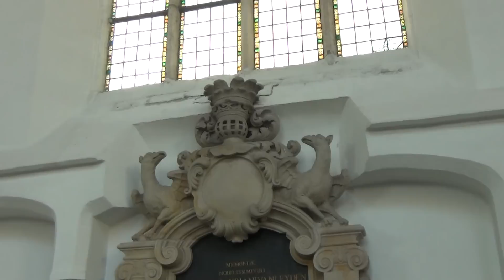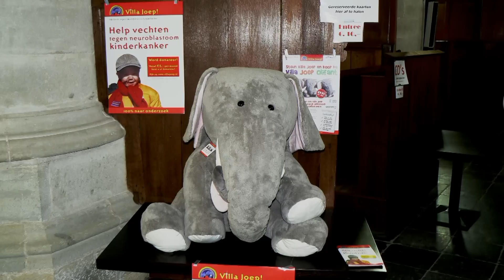Joep 5 - Olifant Joep bij Het Randstedelijk Mannenkoor - Catharijnekerk / Brielle 2015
Op vrijdagavond 1 mei 2015 vond in de Catharijnekerk in Brielle het Bevrijdingsconcert van Het Randstedelijk Mannenkoor (HRM) plaats. Ook Olifant Joep van Villa Joep was daar aanwezig, daar HRM dit fonds tegen neuroblastoom kinderkanker als goede doel steunt. Dit ter gelegenheid van hun 15-jarige bestaan in 2015. Net zoals de vele aanwezigen heeft Olifant Joep genoten van de prachtige muziek en ambiance. Na afloop werden maar liefst 50 kleine olifantjes verkocht en vele toezeggingen gedaan voor een logeerweek, zie